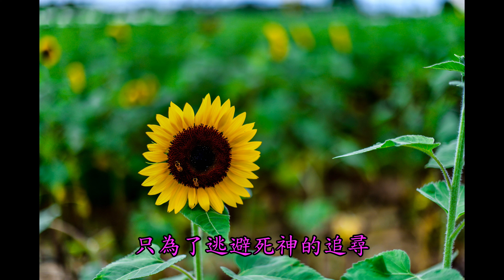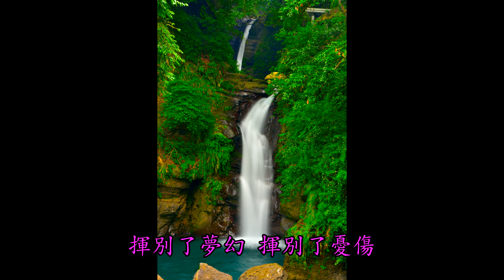薩克斯風演奏 我心已打烊